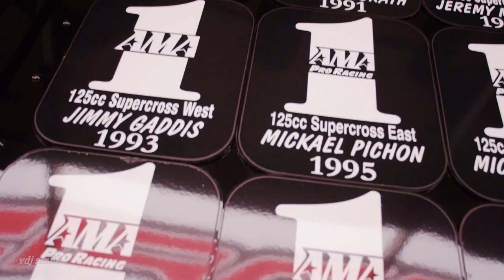Car Music Mix 2022 [Bass Music]